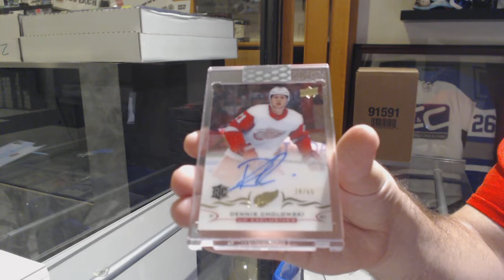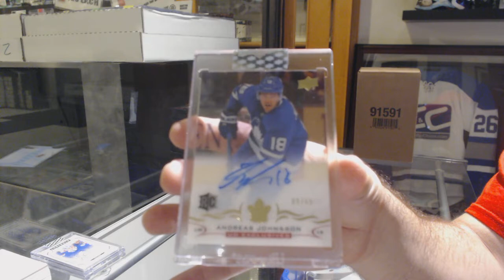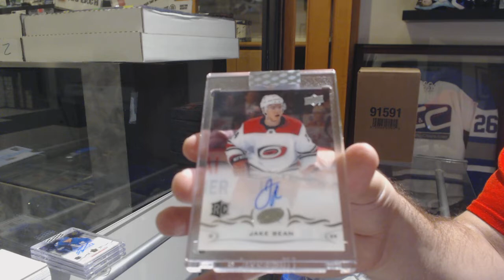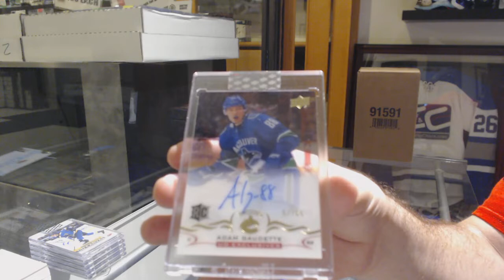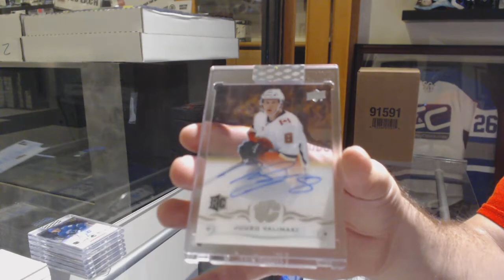18-19 Upper Deck Clear Cut Hockey 7 Box Break - C&C GB #10,253